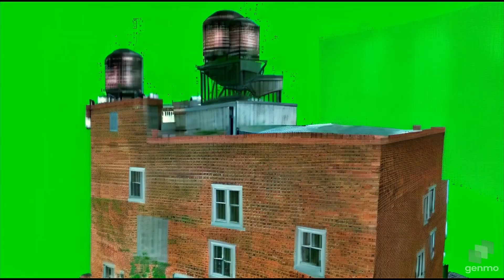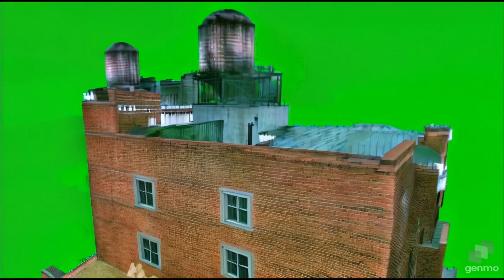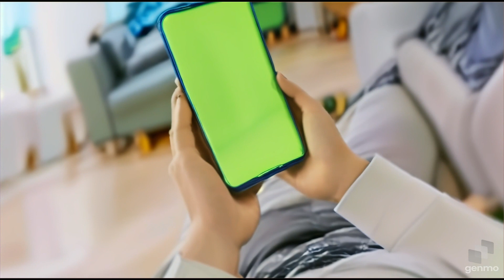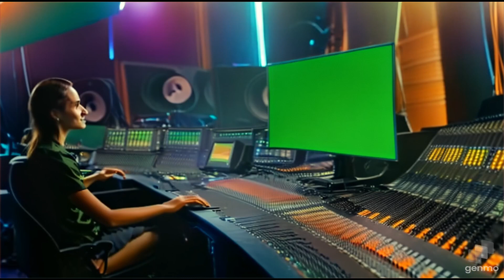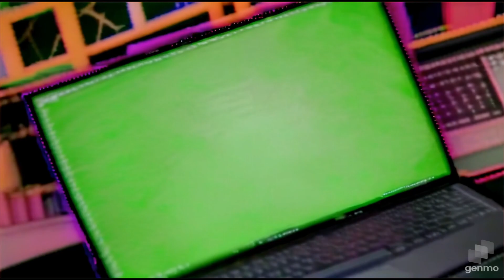here are those high quality ai green screen clips you asked me bout...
part of the "use less green screen" series note: round ball dog was stuck in art breeder jail 1-2-3 robocop pulled from ancient photo vibrance project file – “Music by Karl Casey @ White Bat Audio” is fine. You can put the song title too if you like.